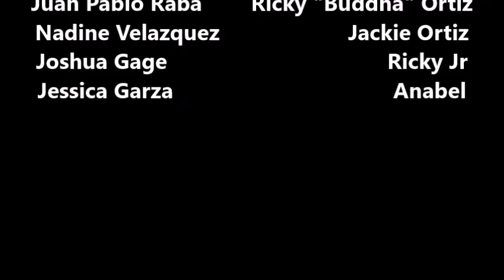Ortiz Family/La Familia Ortiz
Meet the Ortiz Family from the series Six on History Channel. Ricky "Buddha" Ortiz, the Navy Seal that is a lion in the field but a cat at home. Jackie Ortiz "la jefa de la casa". Ricky Jr (RJ), the sweet boy that has to fill his dad shoes. And Anabel the classic rebellious and sassy teenager.